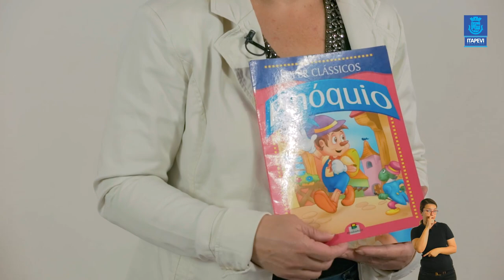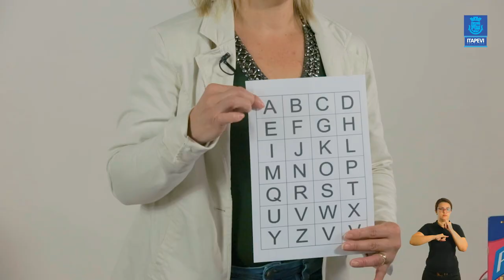LIÇÃO DE CASA - VIDEOAULA 09 PARA OS ALUNOS DO PRÉ 1 E PRÉ 2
Acompanhe a 9ª videoaula para os alunos do Pré 1 e Pre 2, com a professora Josiane Marani.
Boa aula!